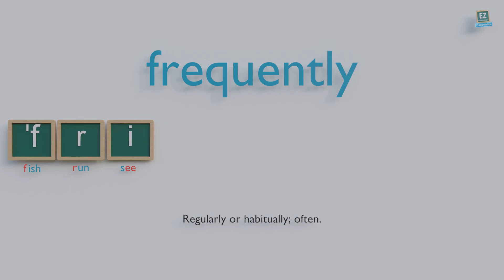How to pronounce frequently ?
Regularly or habitually; often.